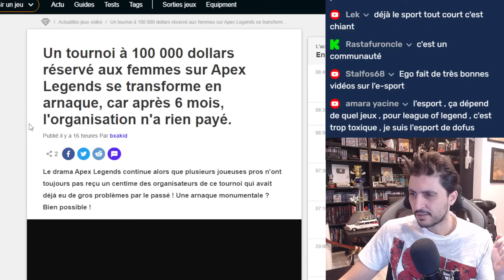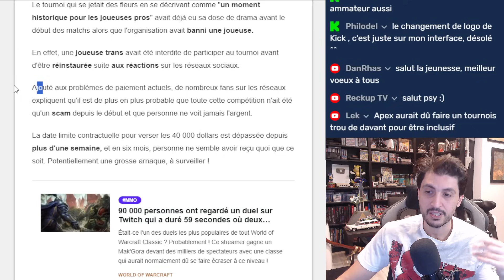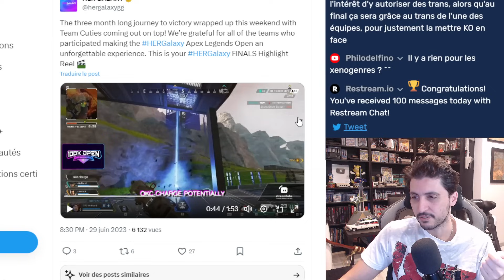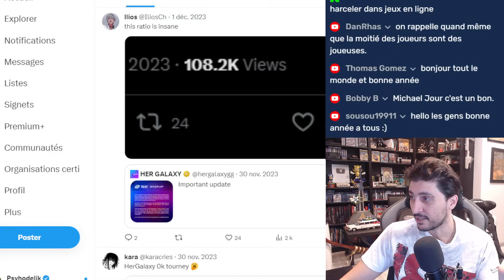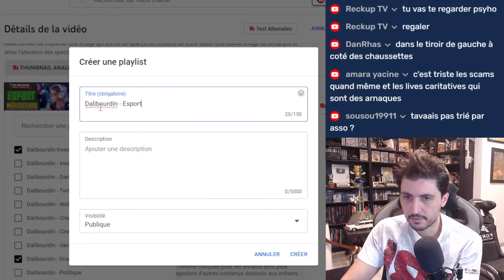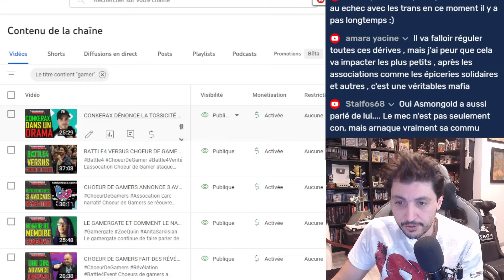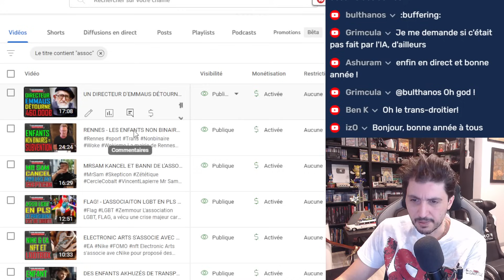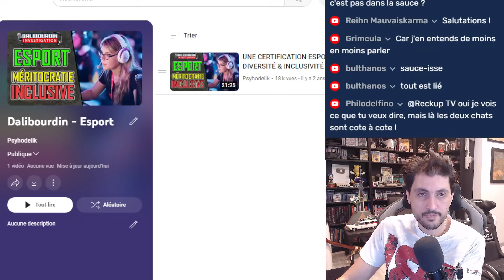ESPORT FÉMININ - 100.000$ DISPARUE AVEC LA CAISSE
Her Galaxy organise un événement esport entièrement féminin avec 100 000 $ à la clé... 6 mois après, toujours aucun paiement n'a été honoré.